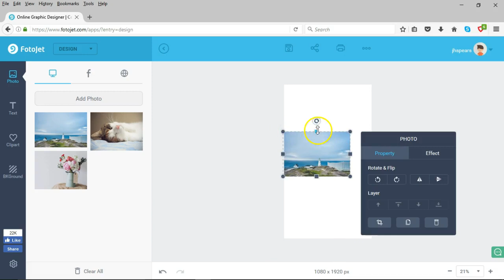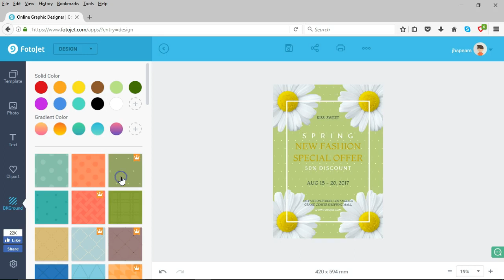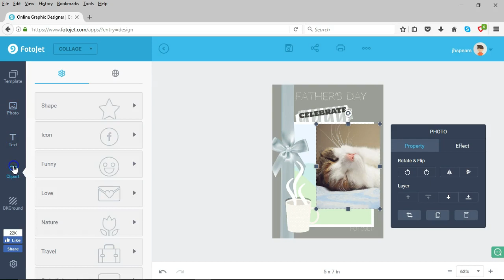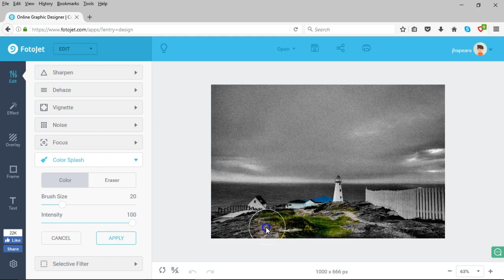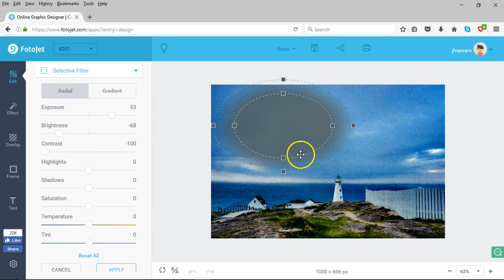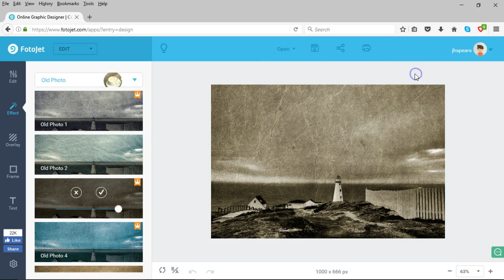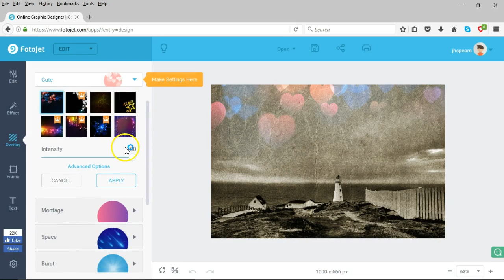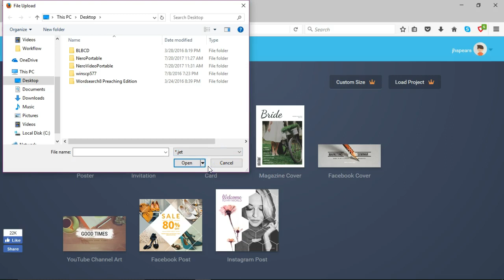FotoJet Online Graphic Designer Premium Version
The FotoJet Online Graphic Designer Premium Version adds a few extra features. These features include the ability to customize the size of your design and to upload a saved design. You will also have access to more than 600+ templates!